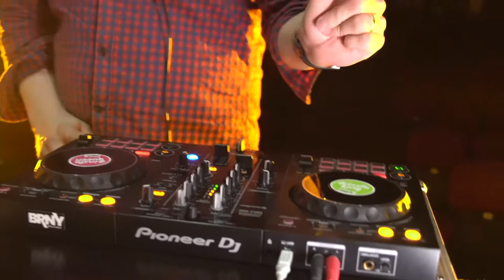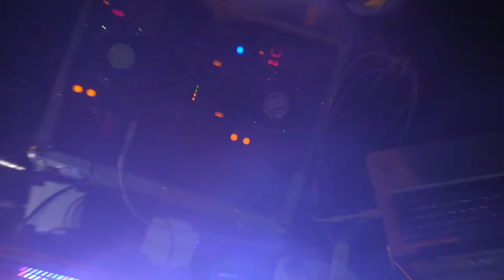DJ BRNY Help Barni 2022 vol.1